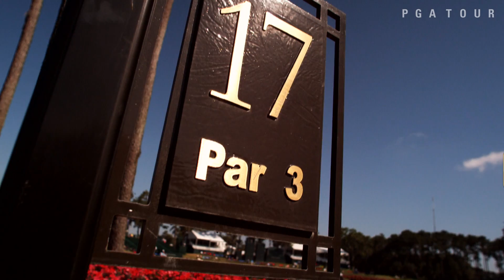Celebrity comments on the 17th hole at TPC Sawgrass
Songwriter and musician Colt Ford, former NFL football player Merrill Hoge, and former NFL player Lynn Swann recall historic moments, and discuss the par-3, 17th hole at TPC Sawgrass. .